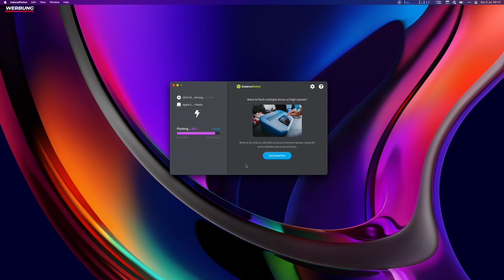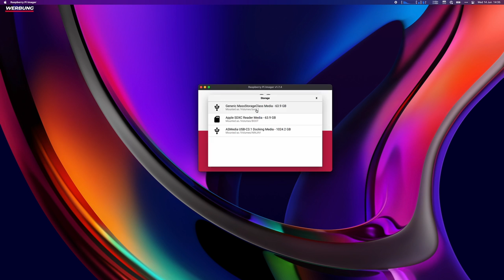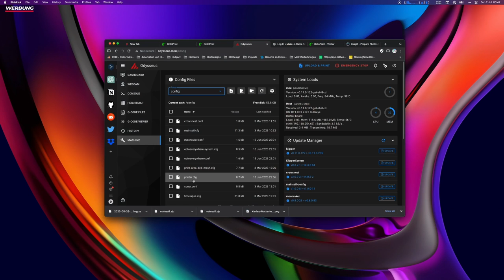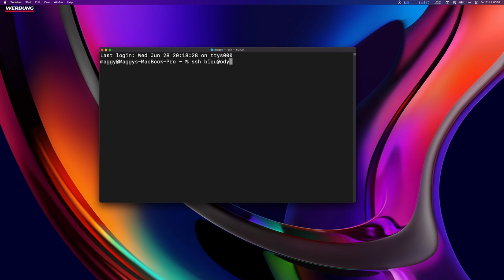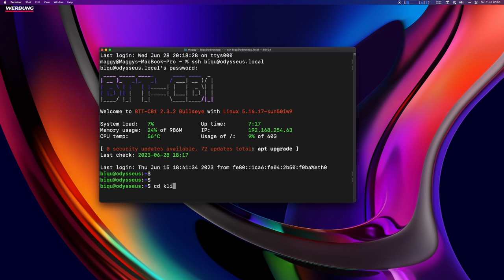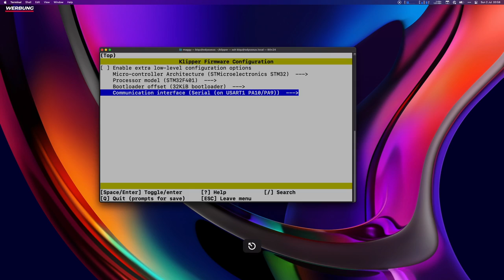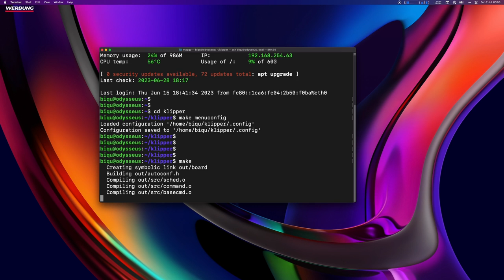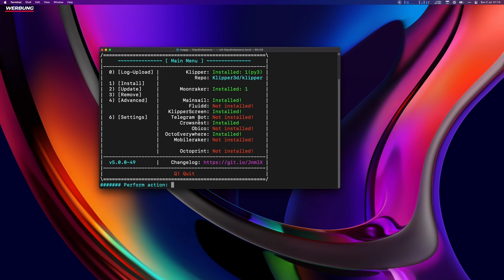Klipper auf jedem 3D Drucker Installieren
Wie kann man Klipper für jeden 3D-Drucker installieren. Das schauen wir uns im heutigen Video an.